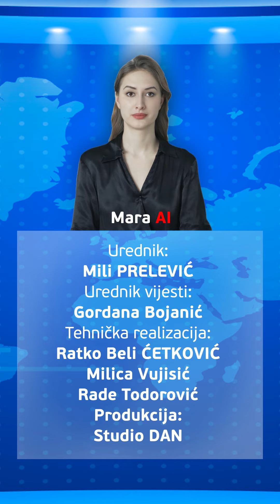Vijesti - 10.10.2023. - Virtuelna voditeljka Mara Al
00:06 - Smrt bebe
00:23 - Formiranje Vlade
00:50 - Rat klanova
01:17 - Krivična prijava

Urednik vijesti:
Gordana Bojanić - Žana Bojanić
Urednik:
Mili Prelević

Tehnička realizacija:
Ratko Ćetković Beli
Produkcija:
Nemanja Vlahović
Studio DAN